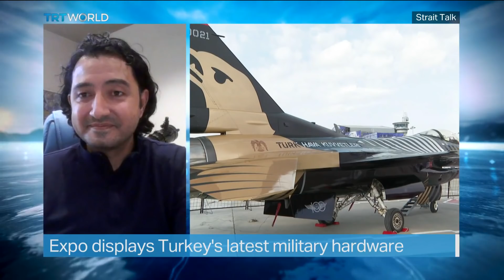Turkey Showcases Latest Defence, Technology Products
Turkey put on display its latest military hardware, such as drones and multi-functional helicopters, at the country's biggest tech event, Teknofest 2021. Other than military hardware, inventions ranging from electric vehicles to flying cars and in sectors of biotechnology were at display to give visitors a sneak peek into what the future will hold. Every year, hundreds of thousands of students vie for a spot at Teknofest to showcase their ideas and inventions to the public. Organisers of the event hope the expo's growing popularity will help reverse a brain drain that has affected Turkey for years.

Guests:

Arda Mevlutoglu
Defence Analyst

Halit Mirahmetoglu
General Manager at GUHEM